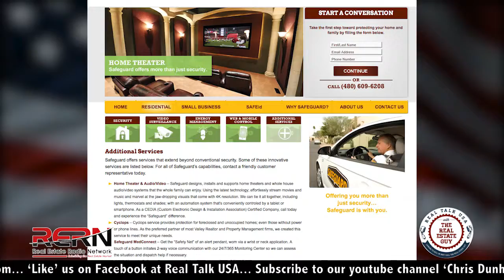SafeGuard Joins Real Talk USA - Home Security Show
Real Talk USA with The Real Estate Guy is designed to Engage, Educate and Empower you on the Home Buying/Selling Process as well as Home Ownership and investing in your financial futures.

Our weekly show has had guests like Meritage Homes, Financial Planner Mike Klein, CPA Mark Weech, Brian Morris of We Fix Ugly Pools, Fire Captains and Financial Planners and Advisers to Tax Experts.

Join us each Saturday from 9-10AM on KFYI2- AM 1230 and from 3-4PM on KFYI 550 AM.  This weeks show is all about Home Security and Safety. Two Local Area experts join us to give us helpful hints and tips.

Real Talk USA with The Real Estate Guy, Saturday Mornings from 9-10AM on KFYI2-AM1230-The Next Generation Of Talk

Saturday Afternoons on KFYI 550AM from 3-4PM